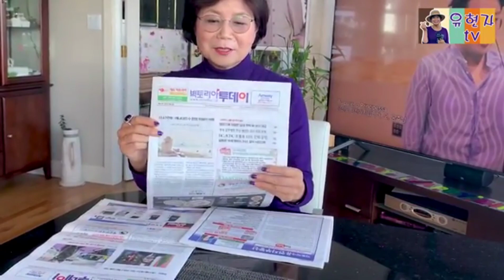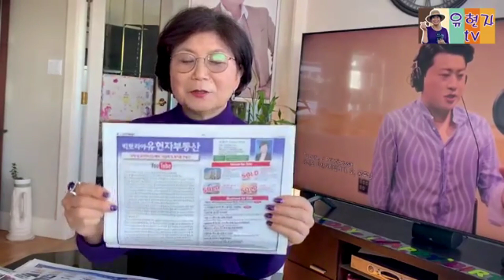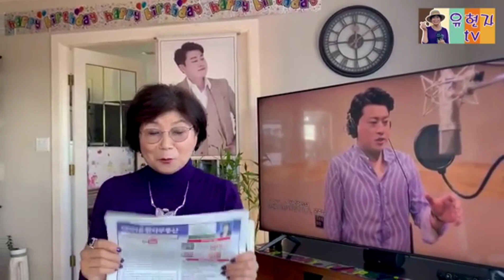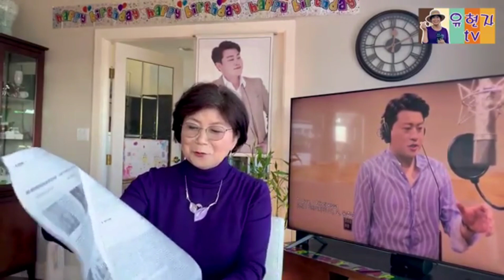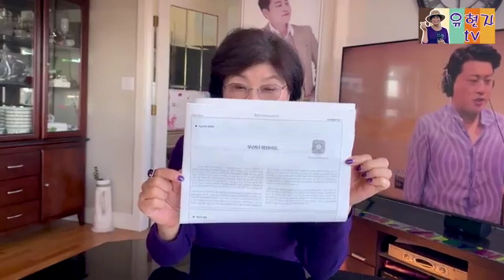[김호중 캐나다 빅토리아 신문에 '김호중 기사'가 떴다! 전 세계 한인신문에 김호중 기사가 나고 영어판 뉴스에도 소개가 되기를! 미국 카네기홀 공연에서 유럽투어 콘서트 공연까지!]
*이 영상에 있는 김호중님 음원과 영상은 생각을보여주는엔터테인먼트 소속사에서 허락을 받은 영상과 사진입니다.

김호중 캐나다 빅토리아 한인 신문에 올라온 기사는?